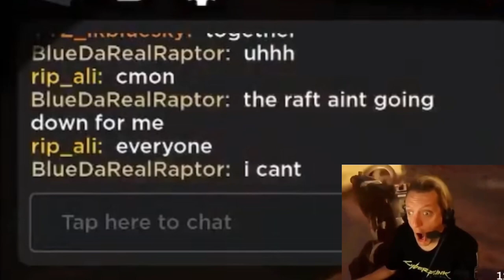Bugi's Lair? more like Buggy's Lair